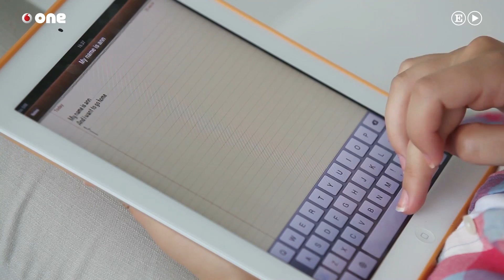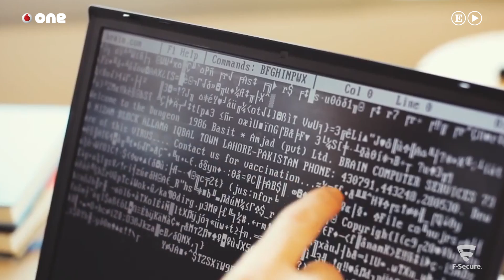V.O. Tips from a virus hunter to protect your smartphone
Mikko Hypponen es una especie de superhéroe de la seguridad informática. En febrero de 2011 el finlandés viajó hasta Lahore, Paquistán, para entrevistar a los creadores de Brain, el primer virus informático de la historia, que infectó a numerosos ordenadores a través de disquetes a comienzos de 1986. Por aquel entonces, Hypponen era un adolescente que había aprendido a programar a los 13 años con su primera computadora, un Commodore 64. Brain fue el primer virus que analizó para aprender a combatirlo, y su viaje a Lahore 25 años después cerraba un círculo: el que ponía cara a cara a uno de los mayores expertos mundiales en seguridad informática con los iniciadores de un problema que hoy en día afecta a gobiernos, empresas y particulares de todo el planeta.

Como alguien que ha pasado la mayor parte de su vida combatiendo infecciones informáticas y denunciando a las grandes agencias gubernamentales por sus sistemas de control sobre los ciudadanos (en una conferencia afirmó: “Los dos grandes avances de la comunicación de nuestro tiempo se han convertido en las dos grandes herramientas de vigilancia de los gobiernos. Hablo del teléfono móvil y de Internet. George Orwell era un optimista”), la pregunta que más veces ha tenido que responder Hypponen es: ¿cómo puede un usuario normal proteger su intimidad en Internet? La respuesta es desesperanzadora: “Es difícil, reconocía en una entrevista a la web especializada securityaffairs.co. La encriptación ayuda. Los VPN ayudan. Navegar en modo privado ayuda. Borrar las cookies ayuda. No estar logeado en Facebook, Linkedin y Google ayuda. Usar diferentes navegadores también ayuda. Pero no existe el 100% de privacidad online. Desafortunadamente”.

Ante estas declaraciones asusta pensar que algunas de las infraestructuras más importantes para nuestra vida, como redes alimentarias, centros de tratamientos de agua o plantas de energía (por no hablar de los medios de comunicación o el sistema bancario), están conectados a Internet. Y, por lo tanto, expuestos a ataques informáticos. La ciberdelincuencia es un excelente negocio, sobre todo con el crecimiento del comercio electrónico y las operaciones de usuarios con sus bancos a través de los teléfonos móviles. Existe todo un mercado de servicios alrededor de este tipo de crimen porque es muy rentable. Y, al mismo tiempo, los gobiernos de todo el planeta buscan también tener controlados y vigilados a sus ciudadanos, no siempre con buenas intenciones. Afortunadamente hay gente como Hypponen que se niegan a resignarse, ellos son los superhéroes de Internet, que velan para que el resto podamos dormir (relativamente) tranquilos: “Este problema nunca se acabará. Siempre tendremos ataques porque esa gente no va a desaparecer. Es un círculo sin fin, es el juego del gato y el ratón. Sin embargo nosotros no planeamos rendirnos. Nos negamos a rendirnos, vamos a continuar luchando”.

Entrevista y edición: Noelia Núñez, Cristina del Moral